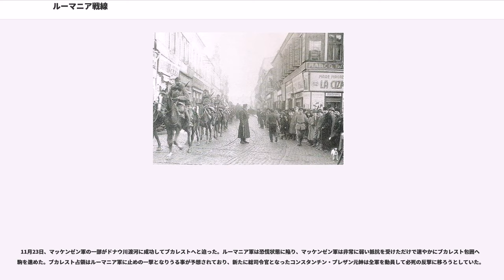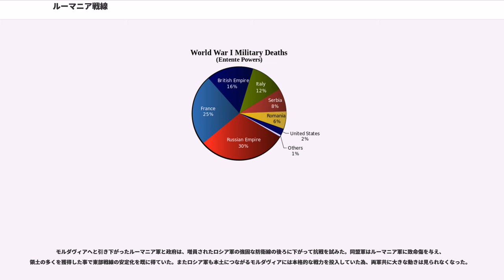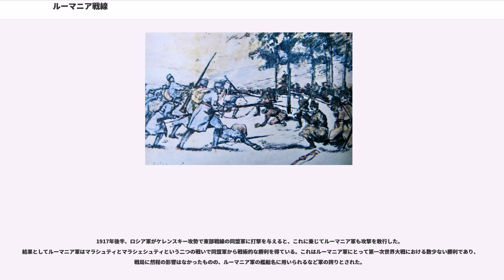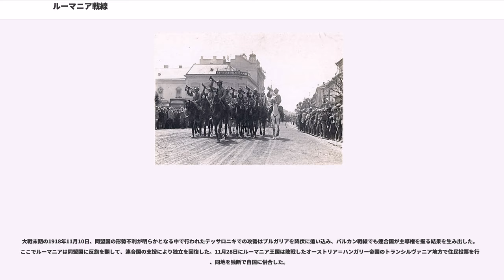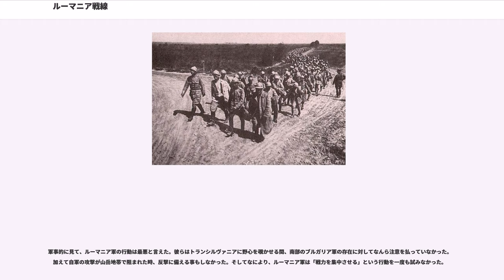ルーマニア戦線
ルーマニア戦線（ルーマニアせんせん）は、第一次世界大戦における、ルーマニア王国の参戦とこれを支援するロシア帝国軍、及び中央同盟国との戦闘を指す。

ホーエンツォレルン家出身の君主カロル1世によって統治される新生ルーマニア王国は、王家の故郷プロイセンを含むドイツ帝国、オーストリア＝ハンガリー帝国、イタリア王国の三国による三国同盟に加わっていた。しかしバルカン半島を切っ掛けに欧州が不安定化して第一次世界大戦が勃発すると、ルーマニアは同盟条約を破棄して中立を宣言した。ルーマニア政府は戦争はオーストリアの侵略行為によるもので、相互防衛の範疇には含まれないと強弁した。一方で、カロル一世は縁戚のドイツ帝国と親密な関係を結んだ。

1914年10月、カロル1世が急死し甥のフェルデナンド1世が即位した。新国王の妃マリヤはヴィクトリア女王の孫であり、イギリス人だった。この妻の影響で、ルーマニアは急速に連合国側に傾いて行くことになる。また、当時のルーマニア首相はもともと親仏論者（若い時期にフランスに留学していた）であり、積極的に連合国にたった参戦を追求していた。

戦争の進展につれて、両陣営は盛んに中立国への参戦工作を繰り広げる様になった。ルーマニアにも連合国から打診が行われ、ルーマニアはかつての同盟国オーストリアの領土であるトランシルヴァニアを要求した。民族的なルーマニア人とハンガリー人が混在していたトランシルヴァニア地方の併合を連合国は受託し、1916年の初めにブカレスト秘密協定が結ばれた。実際にルーマニアが参戦したのは同年の8月だったが、その数ヶ月前に行われたブルシーロフ攻勢は状況に大きな影響を与えた。参戦に関して、ベッサラビアへの領土欲も覗かせていたルーマニアにロシアが強い不快感を抱いて、彼らの参戦に反対したという説がある。またイギリスの軍史家ジョン・キーガンは「第一次世界大戦」の中で、連合国は終戦後に秘密協定を反故にしてルーマニアの領土的野心を無視する事を決めていたという。

ルーマニア政府は1916年8月17日に連合国に参加を表明し、8月31日にオーストリア＝ハンガリー帝国のみに宣戦布告した。しかし、その1週間以内に他の同盟国全てから宣戦布告される。ブルシーロフ攻勢で戦った両軍がそれぞれ50万名前後であった事を考えれば、60万名を越えるルーマニア軍は一大戦力と言える。しかしルーマニア軍の軍備は、ロシア軍やオーストリア・ハンガリー軍に比較しても見劣りするものであり、三分の一は輜重兵で、かつ予備役と現役の区別が兵士では判然としなかった。農繁期には一部を除隊させねばならない状態で近代的な国民皆兵軍と呼ぶには無理があった。一般兵士はおろか将校でも、字が読めない者がいる有様で、近代的戦術を実行する能力は皆無と見なされていた。地勢的にルーマニアは敵の4国から集中攻撃を浴びかねないにもかかわらず、援軍はロシア帝国しか期待できなかった。そしてそのロシアはルーマニアに援軍を送る余力はなく、またルーマニア軍に何も期待していなかった。

イギリスのホレイショ・キッチナー陸軍大臣はルーマニア参戦を強く推進した人物の一人で、クリストファー・トンプソン中佐をルーマニアに特使として派遣した。しかしキッチナーの思惑とは反対にルーマニア軍を視察したトンプソンは、仮想敵国であるオーストリア＝ハンガリー軍とブルガリア軍に勝てる余地は無く、むしろルーマニア軍は連合軍にとっての荷物になるだろうと判断した。報告を連合国陣営は認めようとせず、1916年8月13日に連合国とルーマニアの間で正式な軍事協定が結ばれた。後に空軍大臣を務めることになるトンプソンは同年の内にルーマニア軍によって生じた連合軍の被害を抑える役目を担う事になった。彼はルーマニア国内の油田地帯を破壊して、同盟軍によるルーマニア占領の利点を最小限に留める成果を挙げている 。

ドイツ帝国はブルガリアと共に同盟国オーストリアを救うべく直ちに行動を起こし、戦線が安定化していた中東のオスマン帝国が助力を申し出た。情勢を詳しく把握していないドイツ軍は、大軍であるルーマニア軍の参戦を単純に脅威と捕らえる向きがあった。パウル・フォン・ヒンデンブルクは当時の日記に「ルーマニアのような小国がこれほどの重要な役割を与えられた事は世界史上に例の無い事...